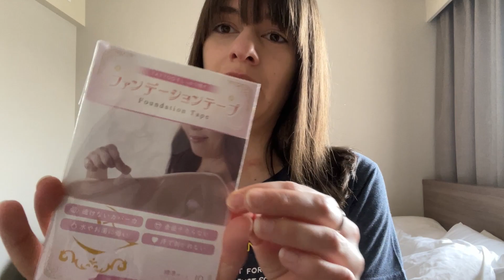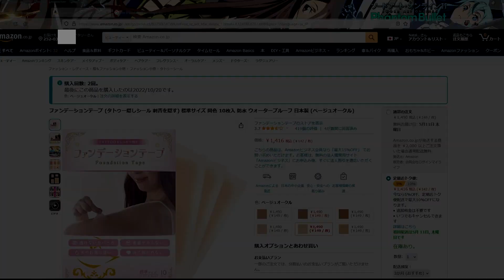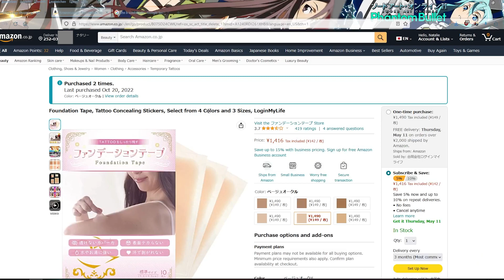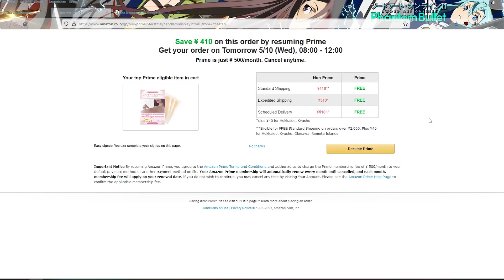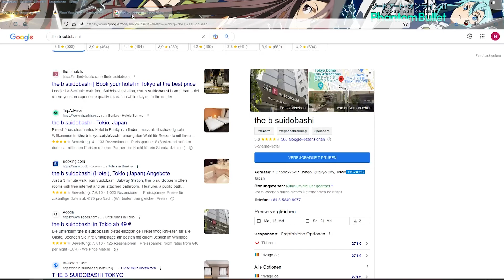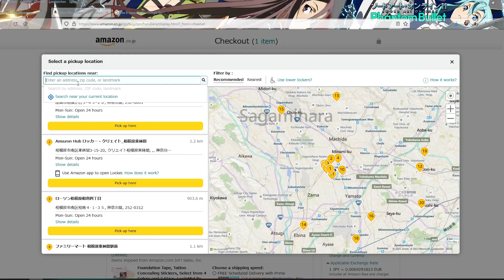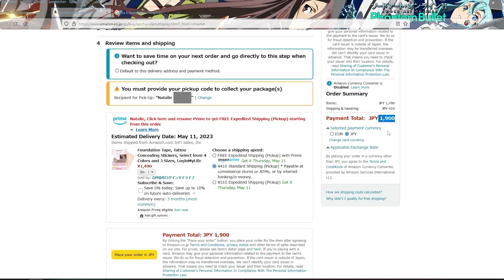Tattoos in japanischen Onsen? | Amazon Japan Bestelltutorial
こんにちは und Willkommen zu meinen neuem Video.

Heute möchte ich euch zeigen, wie man in Japan mit Tattoos in Onsen gehen kann. Denn diese kann man ganz einfach mit einem Foundation Tape überdecken. So könnt ihr in fast jeder Onse reingehen. Ich zeige euch in dem Video wie ihr bei Amazon Japan ein Artikel kauft und diesen zu einen Convenience Shop schicken lasst. Damit ihr ihn dort in bei euren Aufenthalt in Japan abholen könnt.

0:00 Intro
0:27 Mit Tattoos in Onsen
3:18 Amazon Japan Bestelltutorial
9:27 Outur

Oder schaut auf meinen Amazon Wunschlisten vobei🥰
Für ebook Manga (Amazon Deutschland)
Für den alles andere (Amazon Japan)